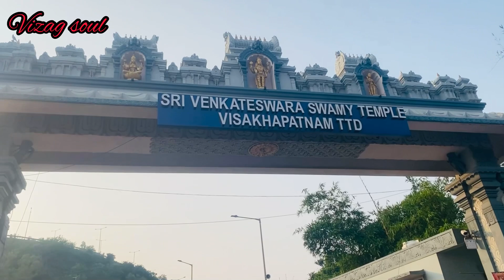TTD SRI VENKATESWARA SWAMY TEMPLE IN VIZAG RUSHIKONDA